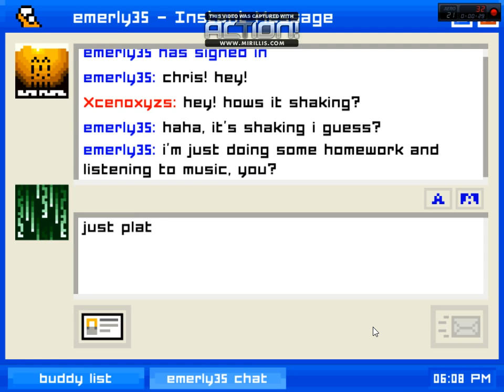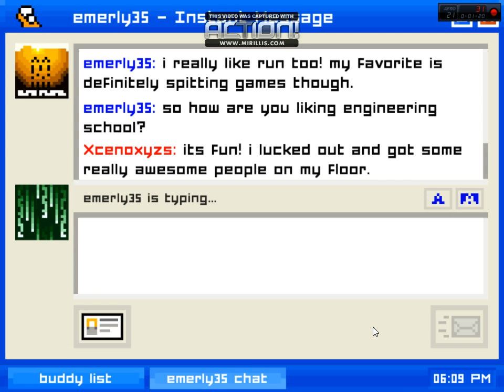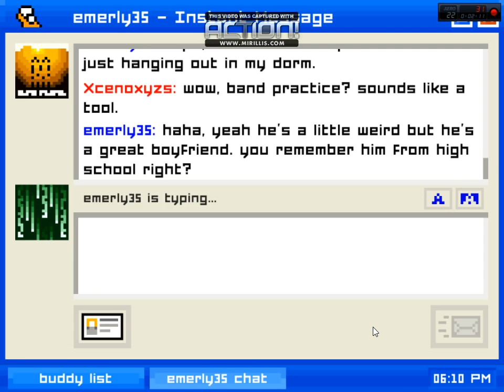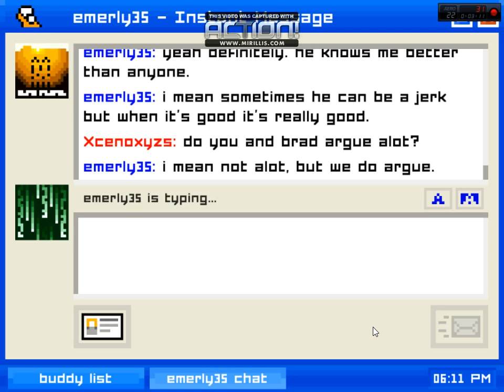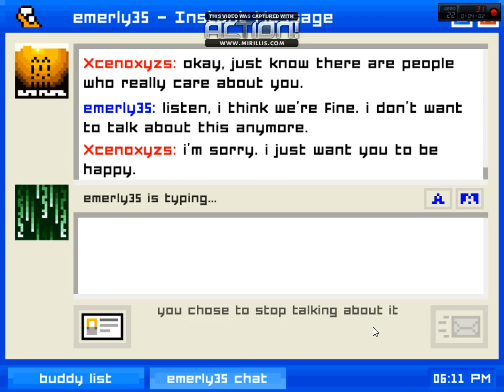Emily is Away chapter 2 PC